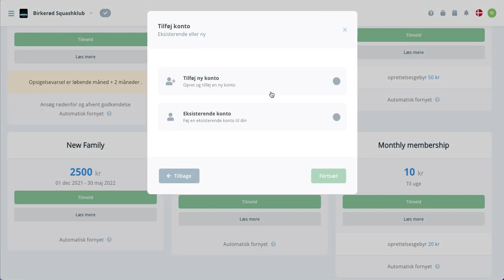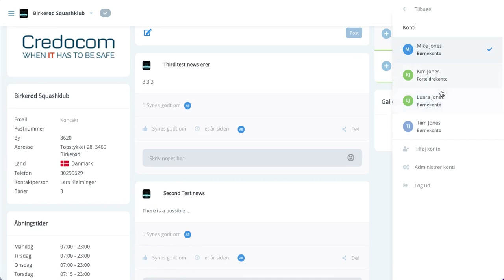How to Purchase a Family Membership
This video will show you a step-by-step guide on how to purchase a family membership. Using the Sportyfriends membership system you can do this in less than a minute. Watch how!

About Sportyfriends
Sportyfriends is an innovative administration and booking system designed to help sports clubs and associations save time on daily operations such as member management, invoicing and organization of activities.